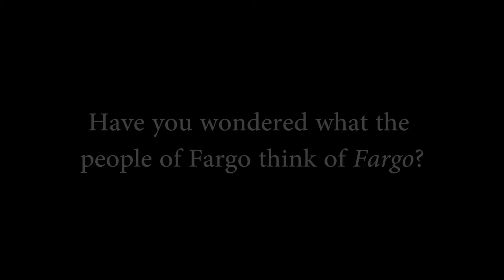Fargo After FARGO Trailer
An in-depth look at how residents of the Fargo-Moorhead community really feel about the film, FARGO and how they think it’s impacted the city of Fargo. Was the movie a blessing or a curse for our area?

Full short film coming soon!